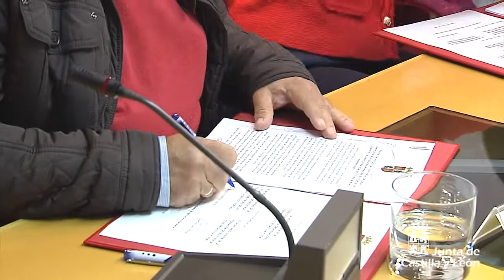Representantes del Diálogo Social se adhieren al documento de posición común ante la PAC 2020